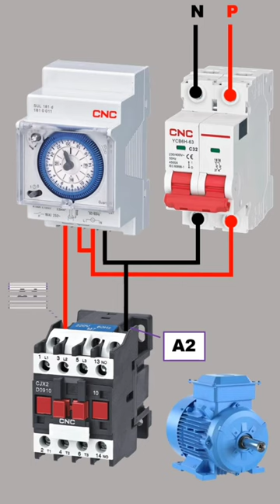💥💯 anytime select on off delay timer wiring